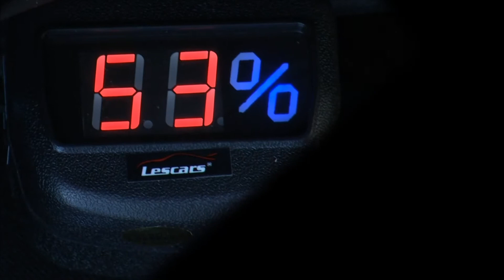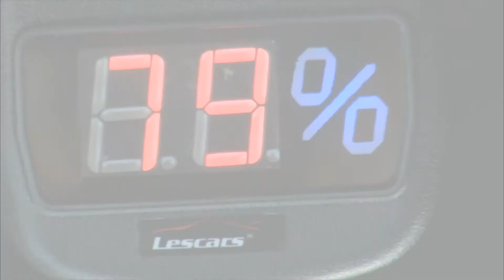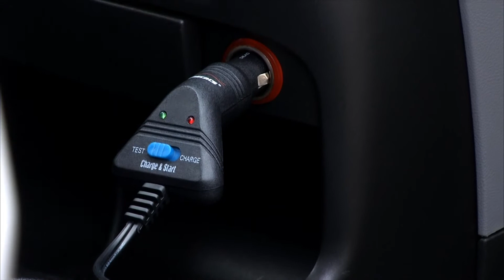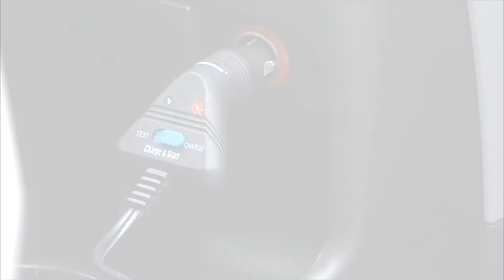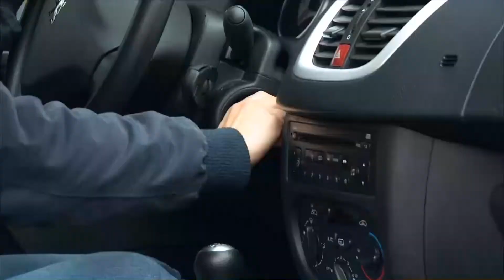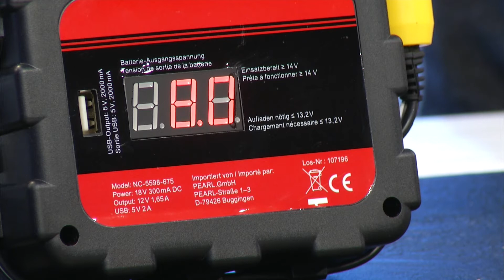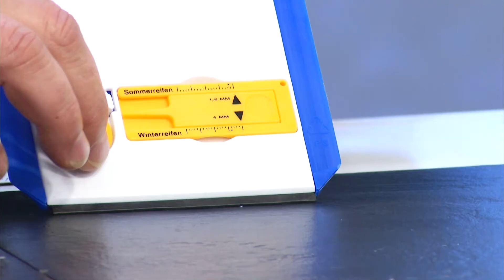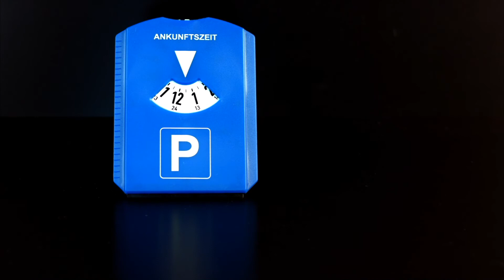Lescars Kfz-Batterie-Tester mit LED-Lampe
In diesem Video zeigen Ralf Janssen und Kai Engelmann alles rund um Starter Kit Auto.

(00:00:30) Lescars - statt 19,90 EUR jetzt 9,90 EUR

(00:03:00) Lescars Starter Kit Auto (Starterkabel) - statt 24,90 EUR jetzt 17,99 EUR

(00:06:00) Lescars Kfz-Powerbank für 12-V-Zigarettenanzünder
Notstrom für Ihr Auto: Laden Sie die Batterie über den Zigarettenanzünder
* Große, leicht ablesbare Digital-Anzeige
* Anschlüsse: USB (5V/2A), 12-V-Buche, 12-V-Stecker, Netzteilanschluss
* Eingebaute Batterie mit 1.500 mAh
* Einfach an der Steckdose aufladen
* Maße: 15 x 15 x 5,5 cm
* Inklusive Netzteil (230 V), Kfz-Stecker (12 V) und deutsche Anleitung

(00:09:30) Lunartec Kfz  Akku Taschenlampe, 1 Watt LED, 12V-Zigarettenanzünder Anschluss
Endlich eine ultrahelle Taschenlampe, die keine Batterien braucht!
* Handliche Alu-Taschenlampe mit 1 Watt Premium-LED
* Hochwertig verarbeitet: Edler und robuster Corpus aus Aluminium
* Schlaufe für schnelles Befestigen an Tasche, Gürtelschlaufe oder Schlüsselbund
* Perfekte Maße fürs Handschuhfach: 16 cm lang, Ø 3,3 cm, mit Akkus 135g
* Super hell: Leuchtstärke 80-100 Lumen (voll geladen)
* Kein Batteriewechsel: Akku lädt per 12 V, z. B. am Zigarettenanzünder (Anschluss integriert)
* Starker 1200-mAh-Akku: 5 Stunden Betrieb, 2 Stunden Laden
* Inklusive Trageschlaufe, Akku, Leuchtmittel und deutscher Anleitung

(00:12:30) PEARL 3in1-Notfallhammer mit Dynamo-Taschenlampe & Gurtschneider
Der wertvollste Beifahrer: Schenkt Ihnen im Notfall wertvolle Sekunden!
* Stabiler Notfall-Hammer mit Metall-Schlagflächen
* Integrierter Gurtschneider
* LED-Taschenlampe mit Dynamo
* Klein und kompakt: im Notfall immer zur Hand
* Integrierter Gurtschneider
* LED-Taschenlampe mit Dynamo
* Gummierter Handgriff, optimale Durchschlagkraft
* Maße: ca. 85 x 150 x 35 mm

(00:15:30) PEARL Einkaufswagen Chip: Parkscheibe mit Eiskratzer, Einkaufs-Chip und Profilmesser (Profiltiefenmesser)
Parkscheibe und Eiskratzer zugleich - mit cleveren Extras in der Rückseite!
* Eiskratzer und Profilmesser mit dabei
* Darf in keinem Auto fehlen
* 2in1: Parkscheibe und Eiskratzer mit Gummilippe
* Profil-Tiefenmesser mit Markierung für Sommer- und Winterreifen
* Chip für Ihren Einkaufswagen in der Rückseite
* Parkscheibe: 24-Stunden-Anzeige
* Material: Kunststoff und Gummi
* Maße: 12,5 x 15,5 cm - Außerdem relevant oder passend zu: Einkaufswagenlöser, Kfz Winter, Parkuhr, Zubehör, Schnee, Eis

(00:17:30) PEARL Sonnenschutz- & Anti-Eis-Folie reflektierend für Front- & Heckscheibe
Schattig im Sommer - eisfrei im Winter!
* Wasser-/wetterfest und strapazierfähig: Folie aus 100% Polyester
* Silber glänzende Reflexions-Beschichtung
* 4 starke Saugnäpfe
* Universal passend für alle PKWs
* Silber glänzende Reflexions-Beschichtung
* 4 starke Saugnäpfe
* Maße: ca. 150 x 70 cm